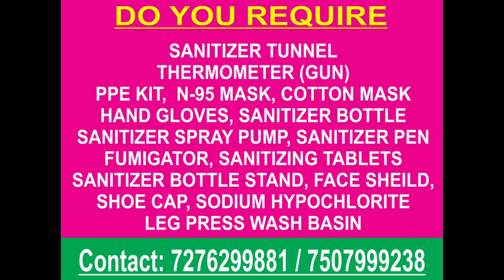कोरोना पॉजिटिव मरीजो का आंकड़ा पहुंचा 642 के पार। जबकि मरने वालों की संख्या पहुंची 24 पर।